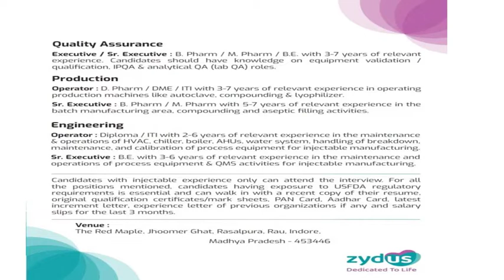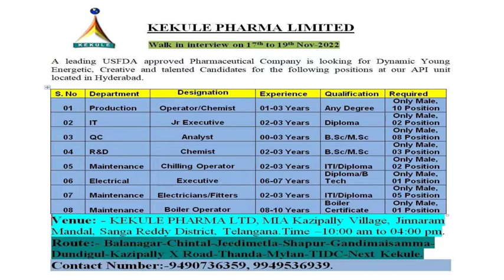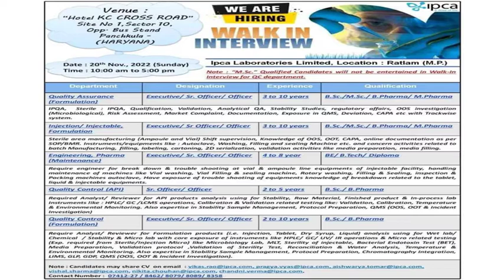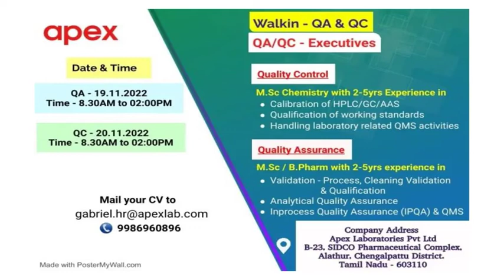Jobs at Reputed Pharma Companies